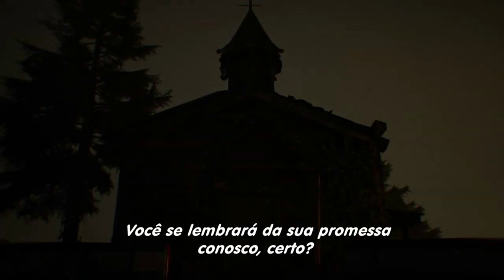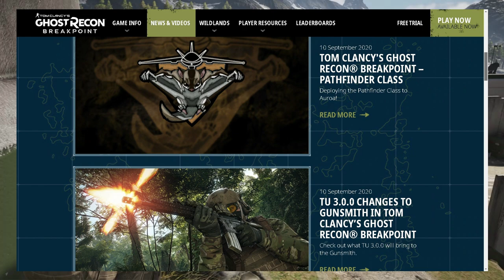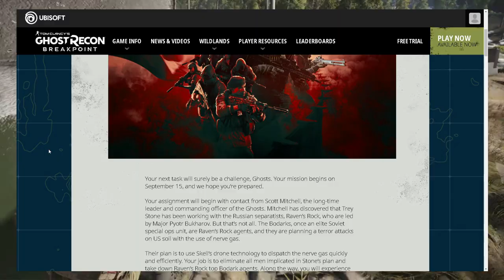Ghost Recon Breakpoint - Tudo que você precisa saber sobre o episódio 3 - Red Patriot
Hoje vou falar sobre tudo o que você precisa saber sobre o episódio 3 red patriot de ghost recon breakpoint. Bora ver?

PSN: willianrof